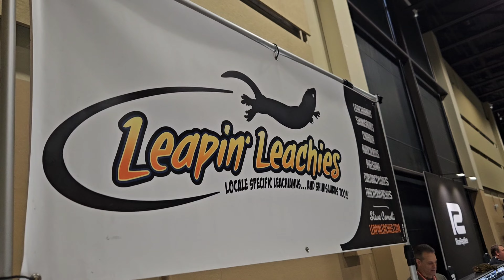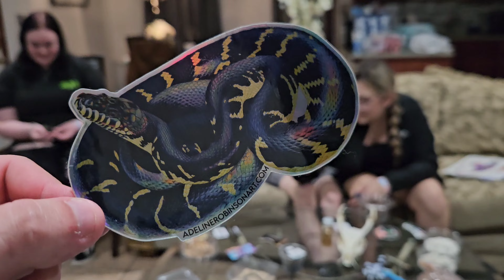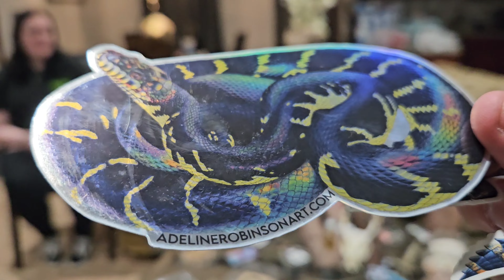THE LARGEST EXOTIC PET EXPO!! (Tinley Park NARBC 2024) Pt. 1